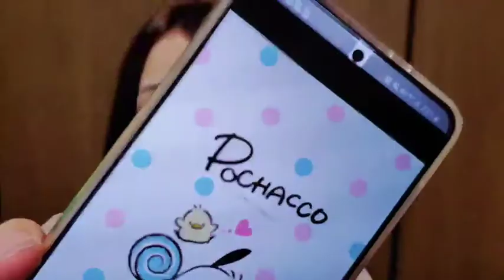Showroom Yukari Sasaki 佐々木 優佳里 AKB48 - 2021/09/29